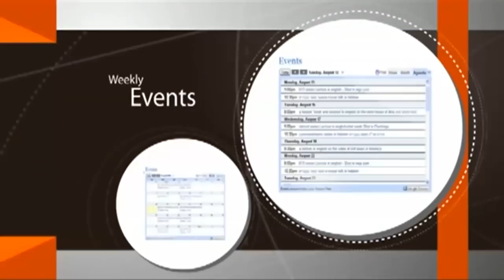הרב יוסף מזרחי - בדוק את עצמך HD